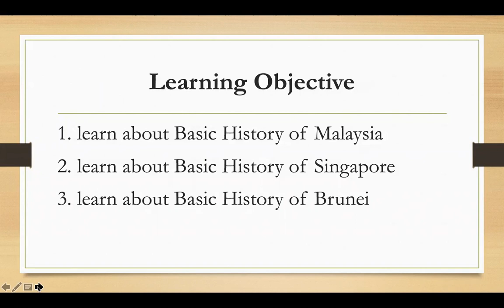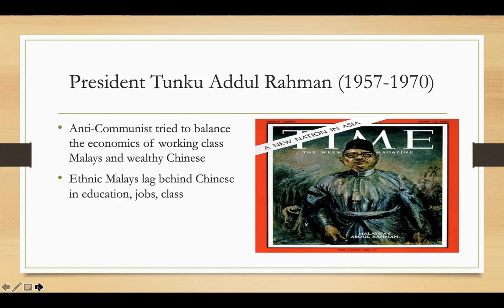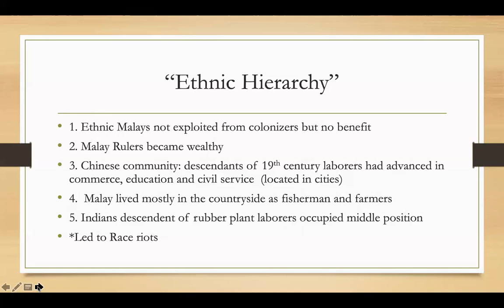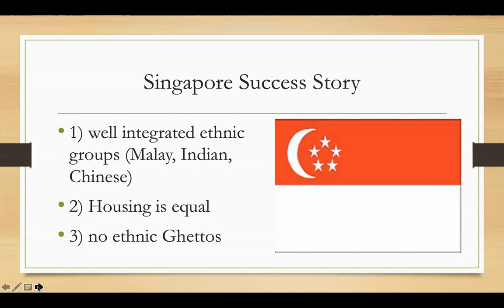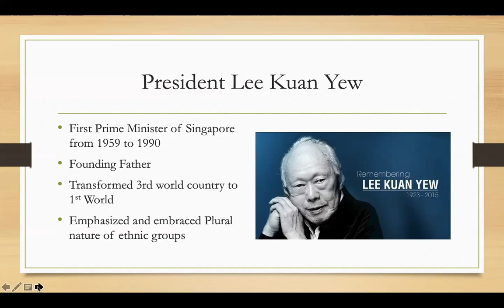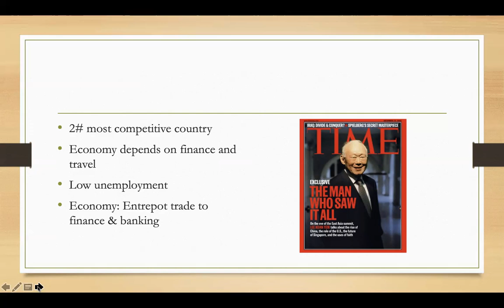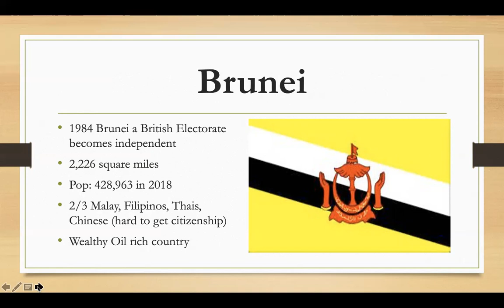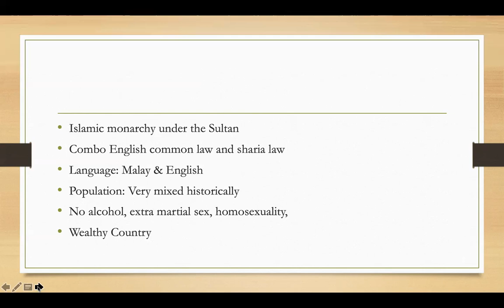SE Asia Past and Present: D. R Sar DeSai Chap24 Singapore Malaysia Brunei